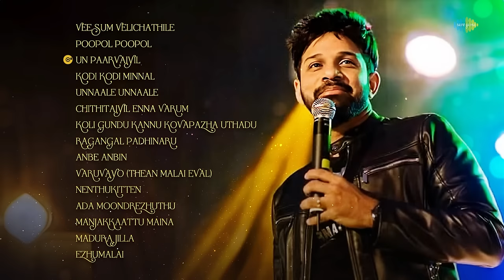Karthik's Love Mix | Special Audio Jukebox | Veesum Velichathile | Poopol Poopol | Un Paarvaiyil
Here's to celebrate the birthday of singer Karthik "Karthik's Love Mix" ft. the songs Veesum Velichathile, Poopol Poopol, Un Paarvaiyil, Kodi Kodi Minnal & more.

Tracks:-
Veesum Velichathile - 00:03
Poopol Poopol - 03:12
Un Paarvaiyil - 05:09
Kodi Kodi Minnal - 11:08
Unnaale Unnaale - 16:17
Chithitaiyil Enna Varum - 21:01
Koli Gundu Kannu Kovapazha Uthadu - 24:58
Ragangal Padhinaru - 29:45
Anbe Anbin - 34:22
Varuvayo (Thean Malai Eval) - 37:32
Nenthukitten - 41:46
Ada Moondrezhuthu - 48:14
Manjakkaattu Maina - 53:06
Madura Jilla - 58:47
Ezhumalai - 01:03:15

Veesum Velichathile
Artist: Karthik, G. Sahithi
Lyrics: Karky

Poopol Poopol
Artist: Tippu, Karthik
Lyrics: Vaali

Un Paarvaiyil
Artist: Karthik, Sumangali
Lyrics: Kabilan

Kodi Kodi Minnal
Artist: Karthik, Prashanthi
Lyrics: N. Ratnam

Unnaale Unnaale
Artist: Karthik, Krish, Harini
Lyrics: Pa. Vijay

Chithitaiyil Enna Varum
Artist: Karthik, Swarnalatha, Maalaiyamma
Lyrics: Yuga Bharathi

Koli Gundu Kannu Kovapazha Uthadu
Artist: Karthik, Kalyani
Lyrics: Yuga Bharathi

Ragangal Padhinaru
Artist: Karthik
Lyrics: Kannadasan

Anbe Anbin
Artist: Karthik
Lyrics: Sumathi Ram

Varuvayo (Thean Malai Eval)
Artist: Karthik
Lyrics: Lawrence Ramu

Nenthukitten
Artist: Karthik, Chitra Sivaraman
Lyrics: Palani Bharathi

Ada Moondrezhuthu
Artist: Harini, Karthik
Lyrics: Vaali

Manjakkaattu Maina
Artist: Karthik, Sadhana Sargam
Lyrics: V. Elango

Madura Jilla
Artist: Karthik, Kalpana
Lyrics: Viveka

Ezhumalai
Artist: Karthik, K.S. Chithra
Lyrics: Vaali